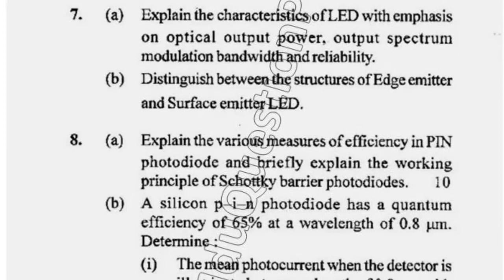MTech ECE 2nd Sem Optical Communication Question Paper 2015